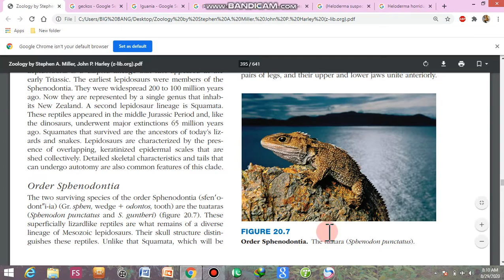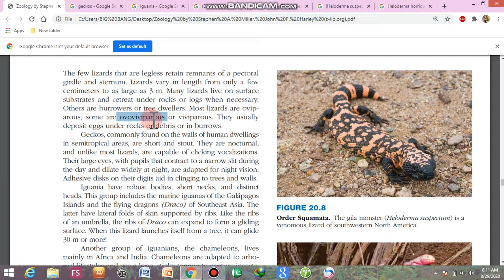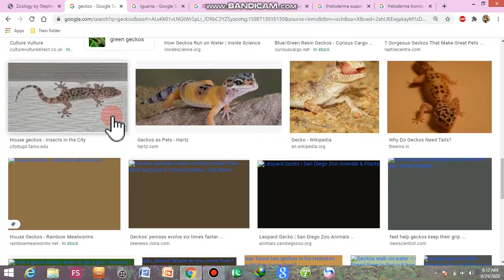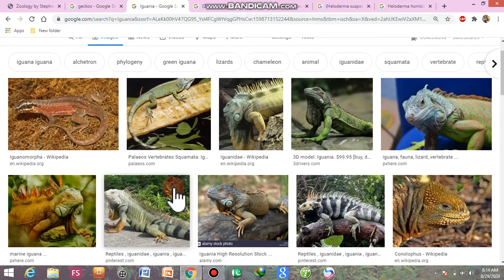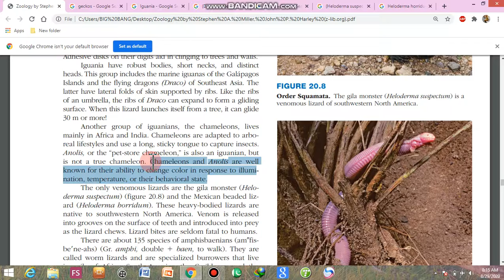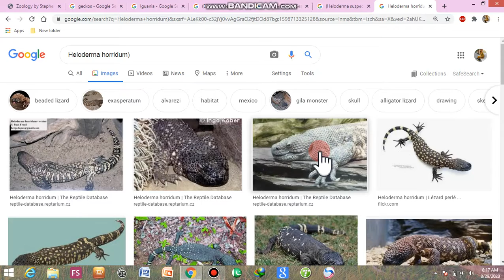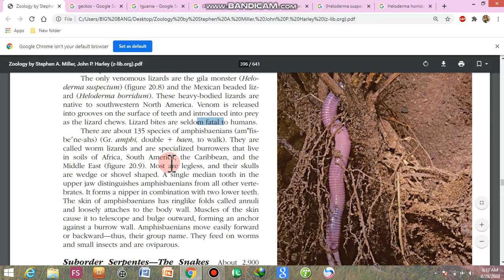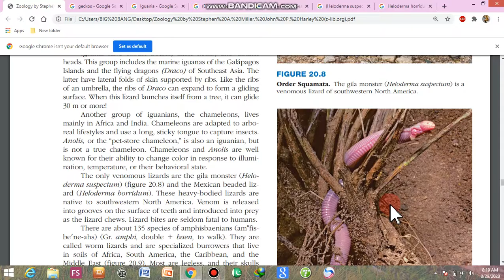sub order sauria reptiles